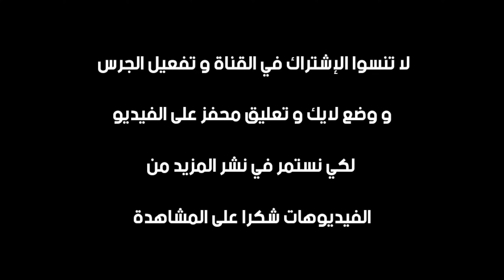Hahaha 😂 يحيى ومريم 🔥 ( جميع الحلقات ❤️‍🩹 ! )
سلسلة يحيى ومريم
كرتون مغربي
رسوم مغربية
رسوم متحركة مغربية
رسوم متحركة مضحكة
رسوم متحركة فكاهية
رسوم متحركة هزلية
كرتون مضحك
كرتون كوميدي